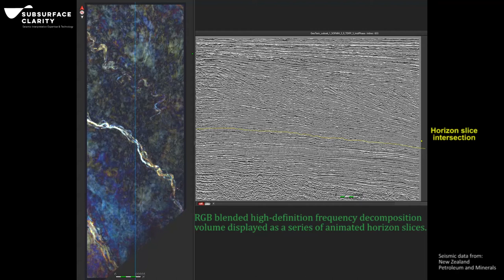SEG 2017 presentation - GeoTeric Booth